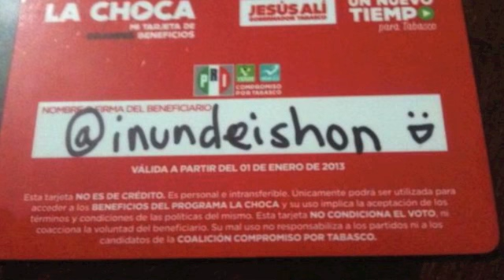Chucho's Song (Parte 2)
Tras la elección del 1o de julio Ya no brotará leche ni miel :(